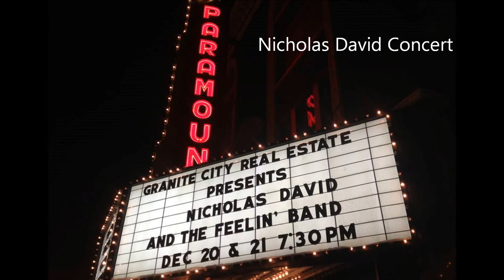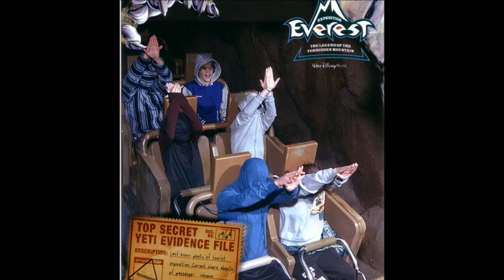Junior Year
My junior year of high school